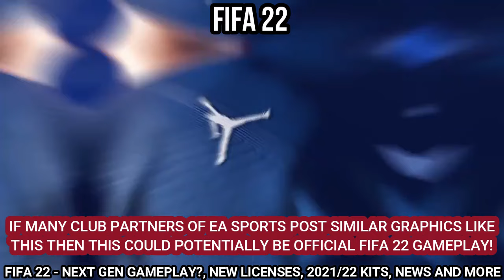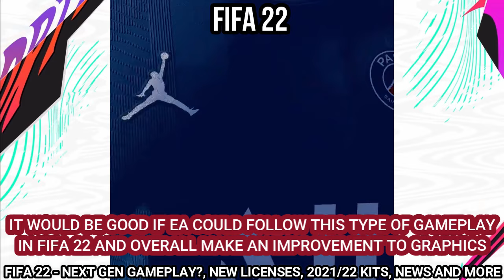FIFA 22 - OFFICIAL NEXT GEN GAMEPLAY? 🔥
In this video, we look at the POTENTIAL NEXT GEN GAMEPLAY released by PSG revealing their New Home 2021/22 Season Kit! The graphics on this gameplay looks insane and is so similar to next gen FIFA. We should get more gameplay of this type content very soon from many EA SPORTS partnered clubs revealing their new kits! This could be a snippet of what we could expect for FIFA 22 gameplay.

We also look at some very good news for FIFA and the CONMEBOL LIBERTADORES DLC UPDATE. The Serie A has apparently partnered up with EA SPORTS and the rumours of Juventus returning could possibly happen in FIFA 22! We have to wait for confirmation from EA first. At the end, we look at UNREAL ENGINE 5 GAMEPLAY and some NEW 2021/22 KITS CONFIRMED in FIFA 22!